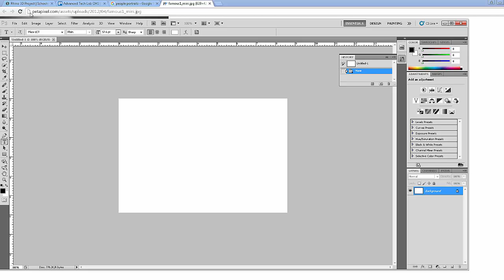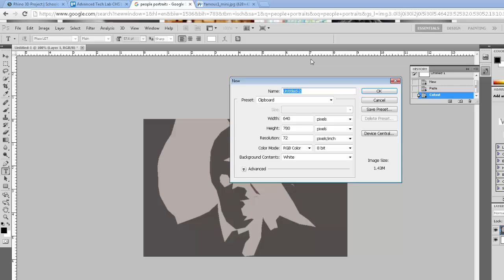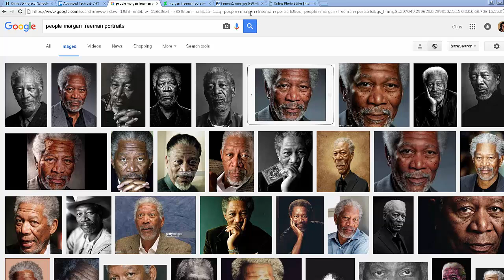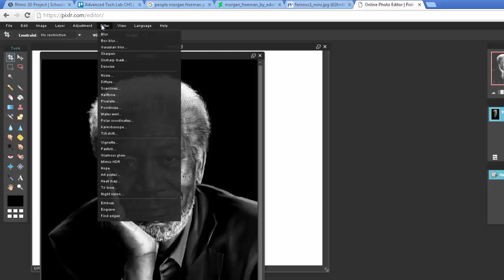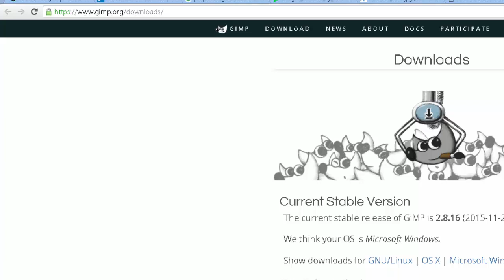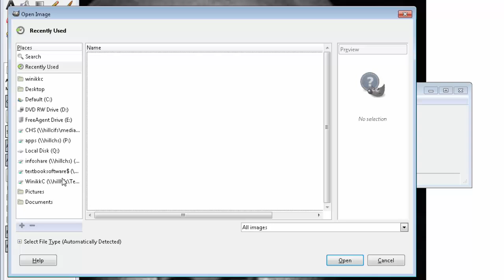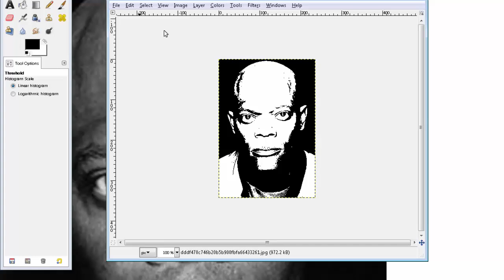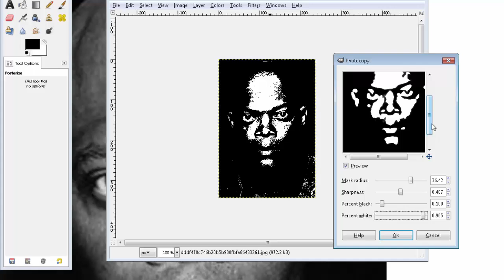How to Make a Silhouette of an Image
I show you how you can use Photoshop, Pixlr, or Gimp to make a black and while silhouette of a photograph